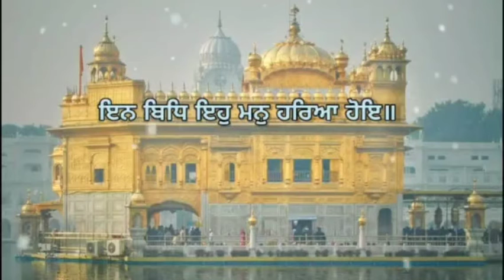ਗੁਰਬਾਣੀ ਸ਼ਬਦ gurbani shabad status Dharmik video status Gurbani kirtan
gurbani shabad status Dharmik video ਗੁਰਬਾਣੀ ਸ਼ਬਦ ਸਟੇਟਸ Gurbani kirtan Dharmik video status Gurbani shabad